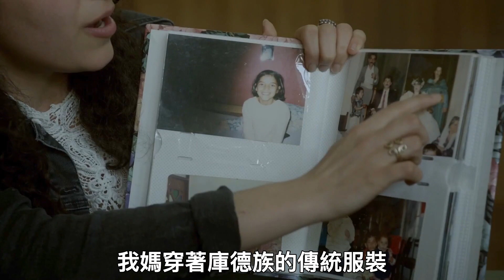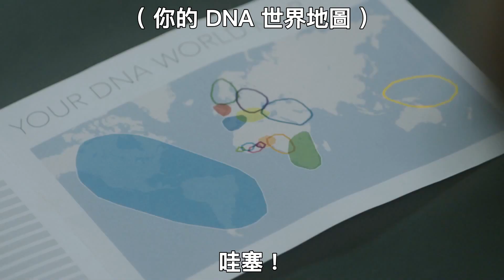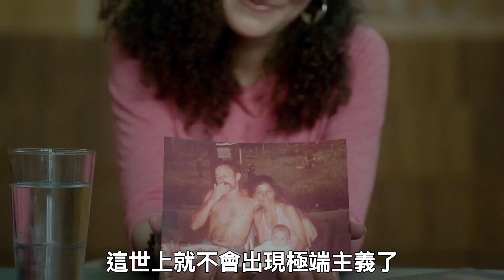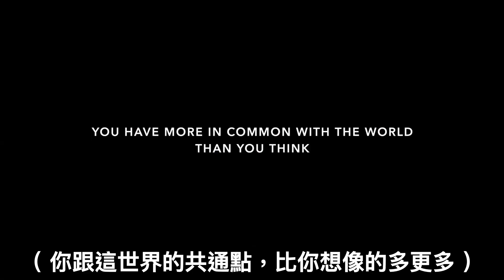吐點口水在這裡，解開你的身世之謎 🔬 美國省思科技廣告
「你」和「外人」之間，真的有這麼大的不同嗎？